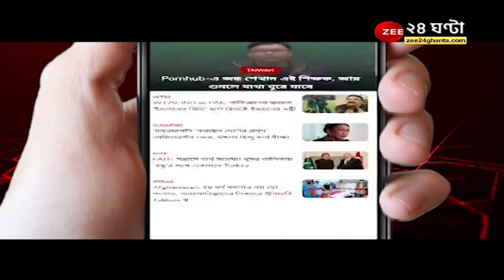ApnarRaay: পঞ্জাব পুলিস ও SPG-র মধ্যে সমন্বয়ের অভাব? PM-র কনভয়কাণ্ডের নেপথ্যে কোন কারণ? Bangla News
ApnarRaay: পঞ্জাব পুলিস ও SPG-র মধ্যে সমন্বয়ের অভাব? PM-র কনভয়কাণ্ডের নেপথ্যে কোন কারণ? শুনুন কর্নেল সৌমিত্র রায়ের মতামত